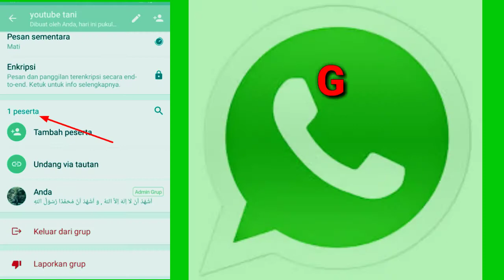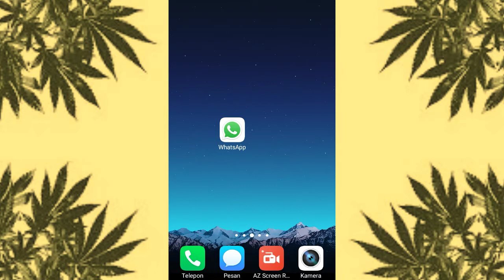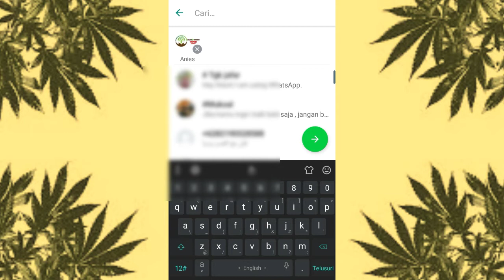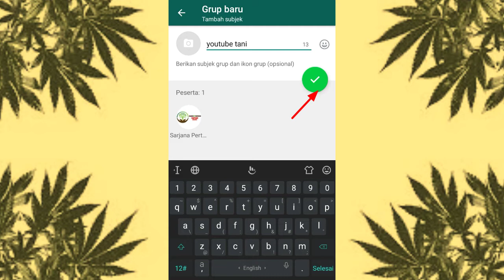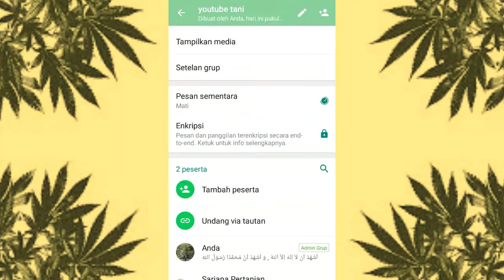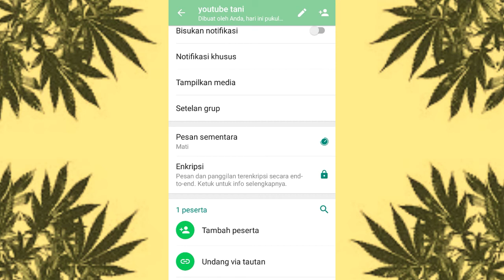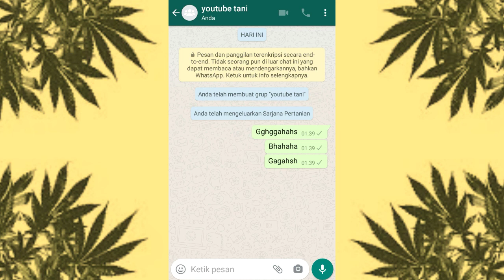Cara membuat grup WhatsApp untuk diri sendiri terbaru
Tutorial tentang Cara membuat grup WhatsApp untuk diri sendiri terbaru